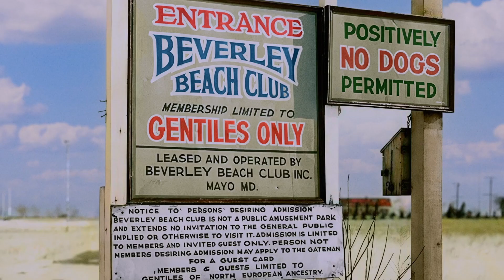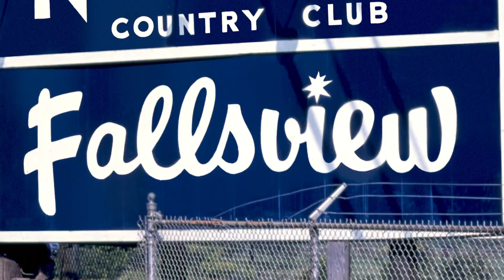The Catskills Trailer: A Film by Lex Gillespie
Join the Borscht Belt Historical Marker Project and its partners for the Catskills premiere of THE CATSKILLS, a new film by Lex Gillespie.

The evening begins at Landau's Park where we will unveil our 5th historic marker to honor the town of South Fallsburg. Food will be on hand from the fabulous Borscht Belt Deli. The dedication ceremony will follow with the Catskills premiere of the documentary The Catskills at the historic Rivoli Theater.

SCHEDULE OF EVENTS:
6:30 - 7:30 PM: Historic Marker Dedication and the Borscht Belt Deli at Landau's Park, 3 Railroad Plaza, South Fallsburg, NY 12779.

8:00 PM - 9:30 PM:  Film screening of THE CATSKILLS with Q&A to follow at the Rivoli Theater, 5243 Main Street, South Fallsburg, NY 12779.
The dedication is free and open to the public.
The film screening is $8 and proceeds will be donated to the efforts of the Borscht Belt Historical Marker Project.

ABOUT THE BORSCHT BELT HISTORICAL MARKER PROJECT: We are a group of locals, artists & historians dedicated to commemorating the history of the Borscht Belt, a celebrated era in American Jewish life, American culture and Catskill history. Follow along as we create a historic marker trail (and more) in the Catskills!

ABOUT THE CATSKILLS (FILM)
With a trove of lost-and-found archival footage and a cast of characters endowed with the gift of gab, The Catskills journeys into the storied mountain getaway north of New York City that served as refuge for Jewish immigrants fleeing poverty as well as a lavish playground for affluent Jewish families. As bungalow colony proprietors, guests, waiters, comedians, hoteliers, and beauticians share colorful tales of Catskill farms, boarding houses, and luxury resorts, they paint a picture of vibrant American Jewish life and culture in the 20th century.